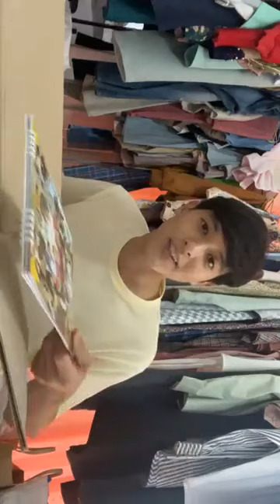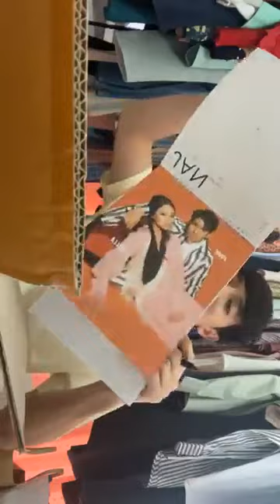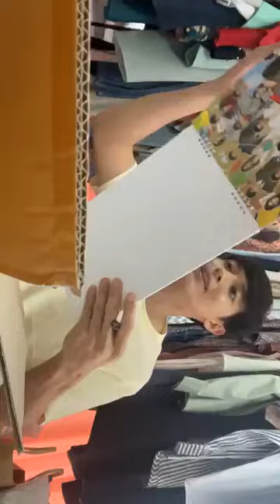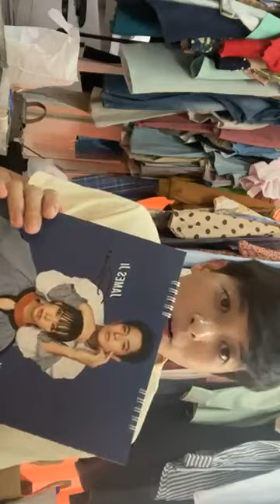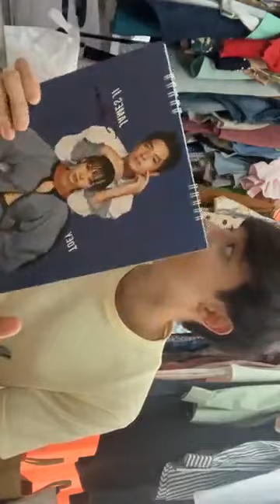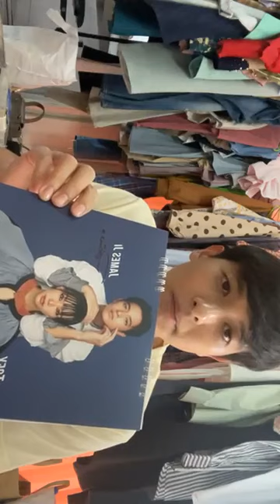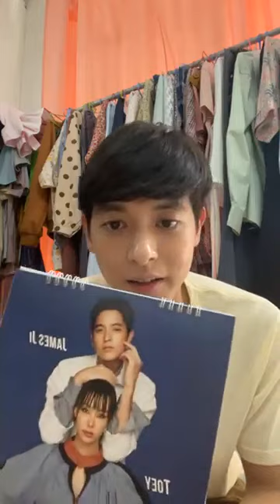เจมส์​จิ​ Live FB กติกาแจกปฎิทินพร้อมลายเซ็น 27-12-20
เจมส์หน้าสดยังหน้าใส น่ารักมากก ใจดีแวบกองมาบอกกติกาแจกปฎิทินพร้อมลายเซ็น Inter Fan เยอะมากๆ ด้วย ดีใจกับเจมส์ด้วยจ้ะ 😍😍❤️

 Cr. FB James Jirayu Tangsrisuk 🙏